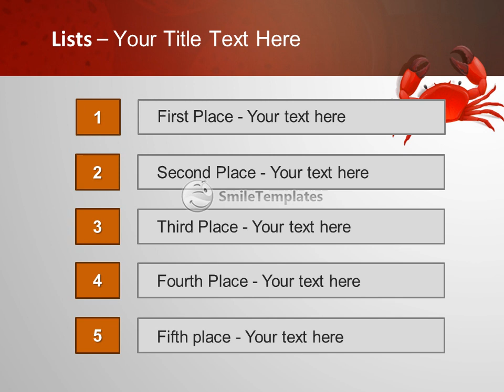Boiled Crab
To download this template in PowerPoint format (.pptx) please go If you want see some related templates on these theme, please go